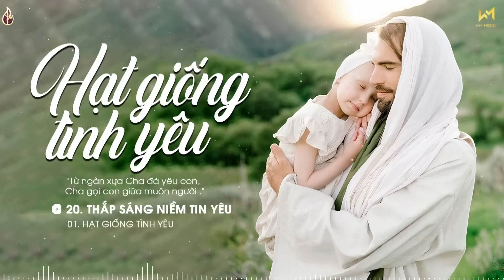Nhạc Thánh Ca Hay Nhất Hiện Nay 2023 -Hạt Giống Tình Yêu -Thánh Ca Công Giáo Nghe Để Trở Về Bên Chúa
TRACKLIST:
01. Hạt Giống Tình Yêu - Minh Quyền ft. Phan Tân
Sáng tác: Lm. Phương Anh

02. Đời Vui...Mấy Khi Con Cần Chúa - Kiều Oanh Nguyễn
Sáng tác: Sr. Thảo Sương FMSR

03. Ngài Yêu Con Trước - Hoàng Thy
Sáng tác: Hồ Hoàng Diệp

04. Hãy Đưa Con Trở Về - Trung Quân
Sáng tác: Trung Quân

05. Từ Ngàn Xưa - Lm. Quang Lâm

06. Cảm Mến Ân Tình - Diệu Hiền ft. Ngọc Quy
Sáng tác: Sr. M. Tigon

07. Nhiệm Mầu Tình Yêu - Thể hiện: Hoàng Thy

08. Dấu Chân - Tứ Ca Cecilia
Sáng tác: Thông Vi Vu

09. Cho Con Vững Tin - Angelo Band
Sáng tác: Lm. Nguyễn D

10. Mãi Thuộc Về Chúa - Thảo Vũ
Sáng tác: Sr. Teresa

11. Bận Lòng Cùng Chúa - Minh Nguyệt
Sáng tác: Sr. Quỳnh Thoại

12. Nữ Vương Vô Nhiễm - Diệu Hiền
Sáng tác: Dương Nhân

13. Chúa Đau Cùng Con - Minh Nguyệt

14. Tâm Sự Với Ngài - Bùi Trung Chánh
Sáng tác: Bùi Trung Chánh

15. Bước Theo Mẹ - Th. Hoàng Diệp
Sáng tác: Th. Hoàng Diệp

16. Lời Nguyện Cầu - Tuyết Mai

17. Lời Chúa 2 - Phương Trần

18. Ngài Vẫn Thứ Tha - Phạm Tôn Tẫn - Kiều Oanh - Đăng Khoa
Sáng tác: Phạm Tôn Tẫn

19. Chính Chúa Chọn Con - Hoàng Thy
Sáng tác: Hoàng Thy

20. Thắp Sáng Niềm Tin Yêu - Vũ Phong Vũ
Sáng tác: Sr. Clara Chu Linh .OP